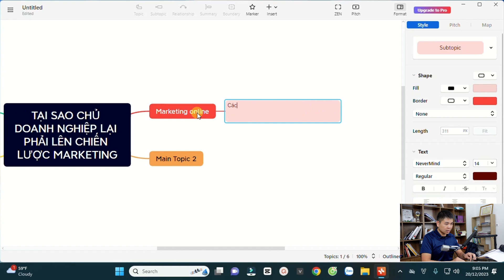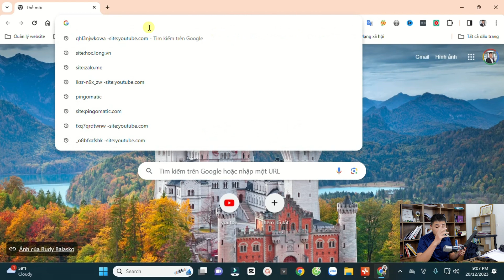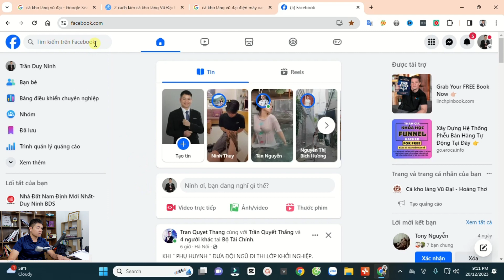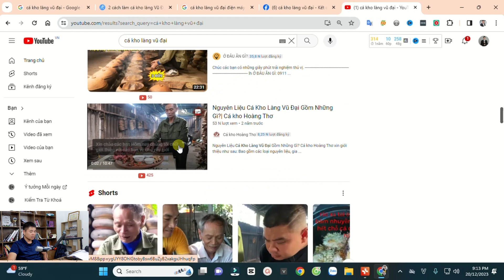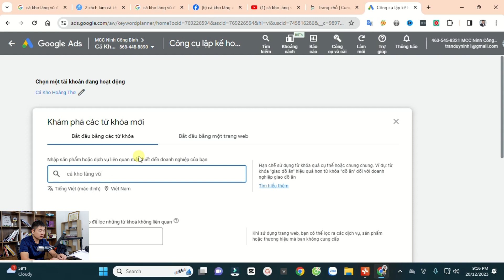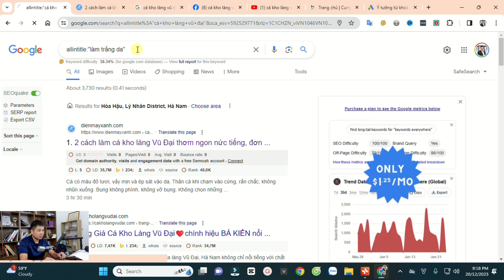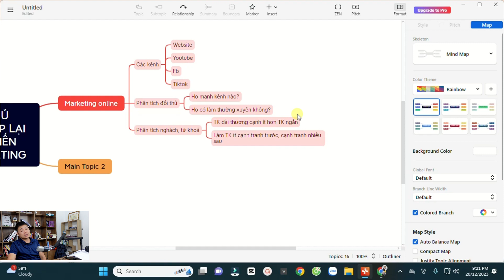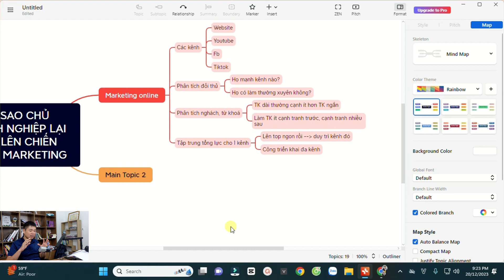Tại Sao Chủ Doanh Nghiệp Lại Lên Chiến Lược Marketing Online Để Nhanh Tăng Doanh Thu?|TDN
Trong video này tôi sẽ chia sẻ cho mọi người lý do tại sao chủ doanh nghiệp lại phải lên chiến lược marketing online trước khi bắt tay vào thực hiện để tăng doanh thu một cách nhanh chóng.

Nhiều doanh nghiệp Cứ loay hoay trong vấn đề làm marketing, Marketing Online Nhưng thực sự họ không hiểu vấn đề chính đó chính là việc nên chiến lược marketing.

Chiến lược marketing cũng là chiến lược kinh doanh đặc biệt là trên môi trường kinh doanh online nó đóng vai trò rất là quan trọng.

Nếu bạn có chiến lược marketing online đúng đắn thì bạn sẽ nhanh chóng đạt kết quả Còn nếu bạn không có chiến lược đúng đắn thì bạn sẽ đi lâu và mãi không đến được nơi bạn muốn.

Giống như là việc mà chúng ta đi từ Hà Nội vào Hồ Chí Minh thì chúng ta muốn đi nhanh trong vòng 2 ngày thì chúng ta sẽ đi ô tô nhưng chúng ta đi trong vòng 4 tiếng thì chúng ta phải đi máy bay Còn ô tô thì không bao giờ đi được trong 4 tiếng.

Cho nên việc lựa chọn chiến lược marketing đỉnh cao trên online cũng chính là việc lựa chọn các kênh truyền thông mà để giúp cho chúng ta đạt được mục tiêu Nhanh và dễ dàng hơn.

Đây cũng chính là các chiến lược marketing cơ bản, chiến lược marketing hiệu quả để xây dựng doanh nghiệp trên môi trường internet.

Việc lên chiến lược marketing online đóng vai trò hết sức quan trọng trong kinh doanh.
Nếu bạn có chiến lược marketing online đúng đắn với bản chất tăng doanh thu một cách nhanh chóng và bền vững.

Bạn lên chiến lược marketing online đúng đắn thì bạn sẽ nhanh chóng đạt được mục tiêu.

Vì bản chất kinh doanh về doanh thu thì quanh đi quẩn lại vẫn là lợi nhuận.
Khi bạn có doanh thu cao và chi phí lại không đổi thì lợi nhuận của bạn sẽ tăng cao.

Hi vọng rằng trong video này bạn sẽ Hiểu lý do tại sao chủ doanh nghiệp lại phải lên chiến lược marketing online để nhanh chóng Đạt mục tiêu về doanh thu.

Tôi là Trần Duy Ninh, chủ kênh Trần Duy Ninh Official.
Tôi là 1 sĩ quan Quân đội công tác 12 năm nhưng vì đam mê kinh doanh và chiến lược Marketing trên internet nên tôi đã quyết định từ bỏ Quân đội để kinh doanh.

Tôi đã có 7 năm kinh doanh và giúp đỡ hàng chục Doanh nghiệp của mình phát triển về chiến lược Marketing trên internet.
Kênh YouTube Trần Duy Ninh Official của tôi sẽ chia sẻ với mọi người những kiến thức về chiến lược Marketing trên môi trường internet.

Không chỉ giúp mọi người xây dựng một kênh marketing mà còn xây dựng chiến lược Marketing, tận dụng sức mạnh tổng hợp các công cụ trên internet để giúp doanh nghiệp của bạn phát huy sức mạnh tổng thể.